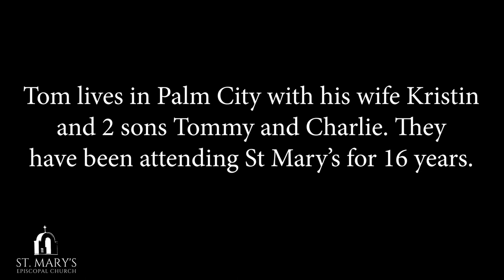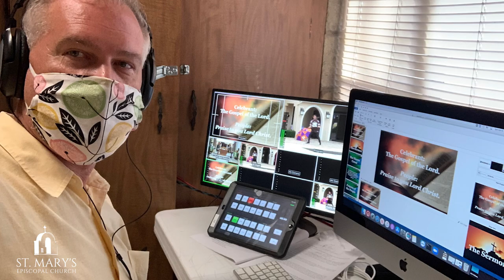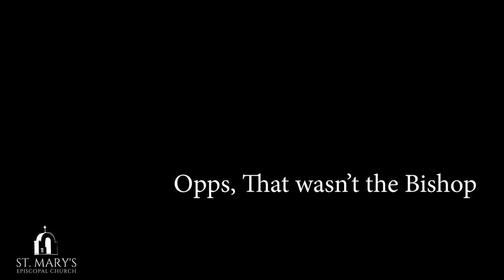Meet Tom Winter, Our Director of Operations!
Fr Todd interviews Tom Winter, a parishioner of 16 years, who has recently joined the St Mary's team as the Director of Operations.